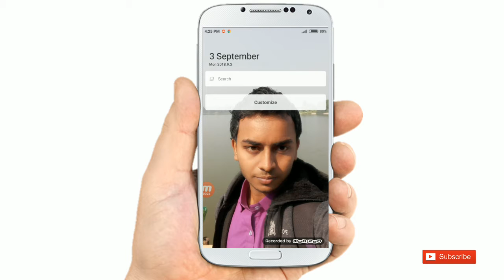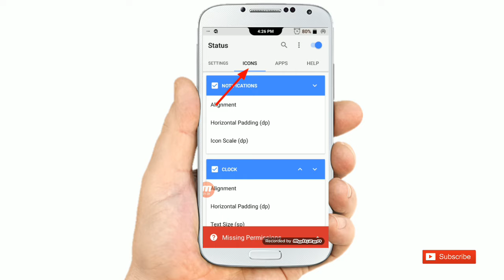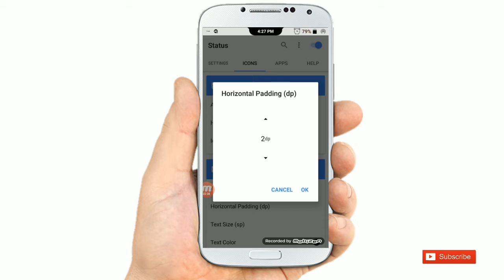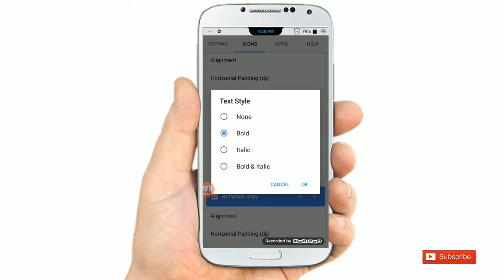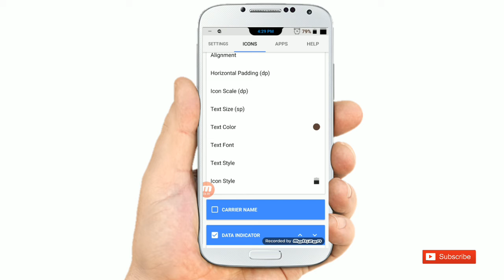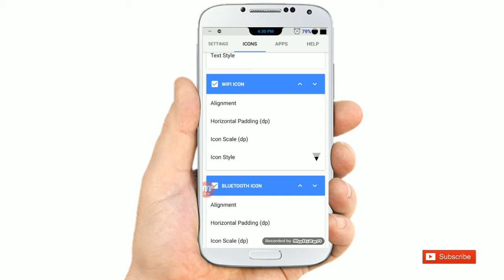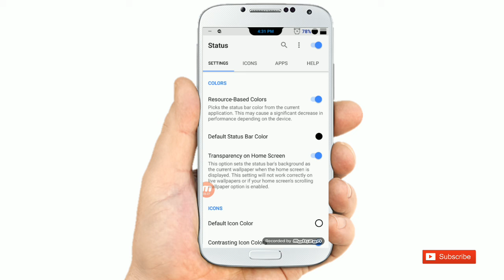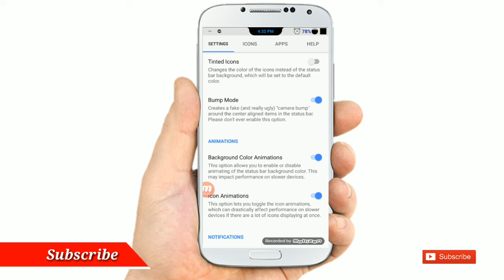Status Bar Customize any android phone look Fantastic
Helloooo
Dear friends mera name hai Rakesh Shaw (KING) .
Every body welcome to channel Technical KING .

🔥 Under the following links are all of  - . . . . . . . . .

1)  My YouTube tech Gears :
i. Collar Mic (Rs - 250)
ii. Best Collar Mic (1150)
iii. Stand (5 feet)
iv. Table Stand (Rs- 280)
v. Camera Phone
vi.  Editing Phone
vii. Best Full Shart (650)
viii.Cool T-shirt (530)
ix.  A1 Class SDcard (64GB)
Flipkart Smart Shopping app Link - ☀

 Back Ground Music Use by :
 NCS & Audio Lidrary Channel .

Dear friends ,
   You also buy and enjoy to shop online .